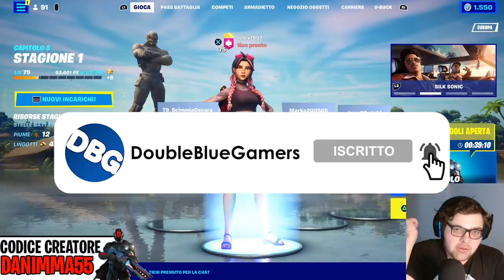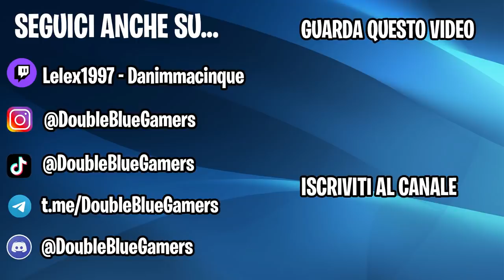LA STATUA DI FONDAZIONE DIVENTERÀ UN ROBOT NELL' EVENTO FINALE STAGIONE 1 Fortnite News ITA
Si fa un gran parlare dell'evento finale della stagione 1 di fortnite, in particolare sulla possibilità che la statua di fondazione diventi un robot per un combattimento finale contro il cattus? Quanto c'è di vero in tutto questo? Lo scopriamo in questo nuovo episodio di news sottosopra di fortnite
Trattiamo:
-apparizione di un cubo dorato a new york
-la statua di fondazione e l'evento finale

Ringraziamo i NOSTRI ABBONATI PREMIUM (o superiore): DBG-Spiritozzo, EdoX, Rei Ayanami, Spider-Man Venomizzato e DBG Devourer X.